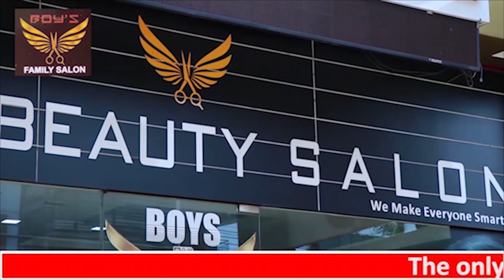കോണ്‍ഗ്രസില്‍ രാഹുല്‍ പറയുന്നതാണ് ഇനി നിയമം.. ഗുലാം നബി ആസാദിനെ പുറത്താക്കി...കേരളത്തില്‍ നിന്ന്